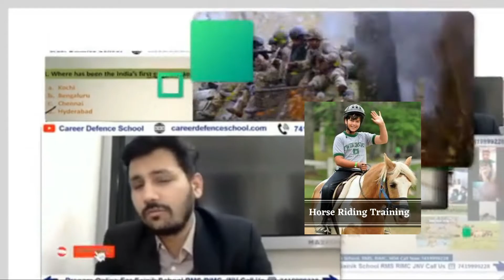गुरुकुल कुरुक्षेत्र 2022 Class 5th का Fees Structure फॉर्म 10 मार्च से पहले भरे | Call us7419999228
Apply For Free Sample Papers & Demo Classes For Any Query Apply For Online Scholarship Exam 2020 Download Career Defence School App For Latest Updates IMPORTANT INSTRUCTIONS : महत्वपूर्ण पाठ्यक्रम लिंक: हमारे पाठ्यक्रम: 1.छात्रवृत्ति परीक्षा पंजीकरण(Scholarship Registration) 2.ऑनलाइन कक्षाओं में शामिल हों (Online Classes) 3.किताबें ऑनलाइन खरीदें (Buy Books Online) 4.नि: शुल्क साप्ताहिक ऑनलाइन परीक्षा (Join Weekly Online Test) 5.ऑनलाइन आवेदन पत्र भरें (Fill Online Forms) 6.15 महीने के क्रैश कोर्स (Join Crash Course) 7.लाइव ऑनलाइन शाम की कक्षा (Join Evening Classes) 8.हमारे स्कूल के परिणाम (Our School Results) 9.हमारा स्कूल फीस संरचना (Fees Details) 10.हमारे स्कूल के चित्र (Our School Pics) 11.प्रॉस्पेक्टस डाउनलोड करें (Prospectus Download) 12. ENGLISH INSTRUCTIONS : IMPORTANT COURSES LINK : 13.Our Courses : 1.Scholarship Exam Registration 2.Join Online Classes 4.Register For Free Weekly Online Exam 5.Fill Online Application Form - 6.Join For 2 Months Crash Course 7.Join For Live Online Evening Classes 8.Our School Results 9.Our School Fees Structure 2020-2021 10.Our School Pictures 11.Download Prospectus IMPORTANT EXAM DETAILS 12. 12. Sainik School Exam Details 13.Military School Exam Details 14.RIMC Dehradun Exam Details 15.Navodaya Vidhyalaya Exam Details 16.Gurukul Kurukshetra Exam Details 17.Bhosala Military School Exam Details 18.Oak Grove School Exam Details 19.Central Hindu School Exam Details 20.Gurukul Kurukshetra Exam Details 21.Gurukul Nilokheri Exam Details 22.APS DAGSHAI EXAM DETAILS 23.RAI SPORTS EXAM DETAILS 24.ALIGARH UNIVERCITY EXAM DETAILS 25.Kittur Sainik Schoo Exam Details 26.Up Vidhyagyan Exam Details 27.Nda Exam Details Sainik School, Rewa, Madhya Pradesh Sainik School, Purulia, West Bengal Sainik School,Punglwa, Nagaland Sainik School, Nalanda, Bihar Sainik School ,Manasbal, Jammu and Kashmir Sainik School ,Nagrota, Jammu and Kashmir Sainik School, Lucknow, Uttar Pradesh Sainik School Kunjpara,Karnal, Haryana Sainik School Kalikiri,Chittoor, Sainik School Korukonda, Andhra Pradesh Sainik School Kodagu, Karnataka Sainik School Kapurthala, Punjab Sainik School Imphal, Manipur Sainik School Gopalganj, Bihar Sainik School Goalpara, Assam Sainik School Ghorakhal, Uttarkand Sainik School, Chittorgarh, Rajasthan Sainik School Amaravathi Nagar, Udumalaipet,Tamilnadu Kittur Rani Channama Residential Sainik School For Girls, Belguam Sainik School Bijapur, Karnataka Sainik School Bhubaneswar, Orissa Sainik School Balachadi, Gujarat SAINIKSCHOOL CAREERDEFENCESCHOOL.